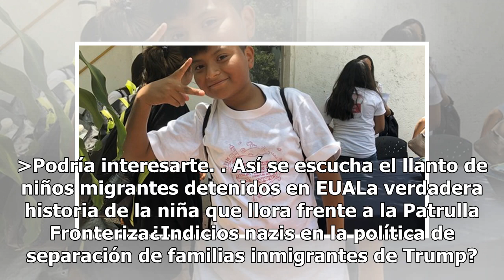“Me siento fenomenal”: Hijos de inmigrantes de EUA abrazan a sus abuelos por primera vez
Este miércoles, Erick abrazó a sus abuelos por primera vez en su vida. Los abrazó por él y en nombre de sus papás, quienes llevan más de 10 años sin poder regresar a México debido a las políticas migratorias del presidente Donald Trump. Como los padres de Erick, miles de migrantes mexicanos que vive...